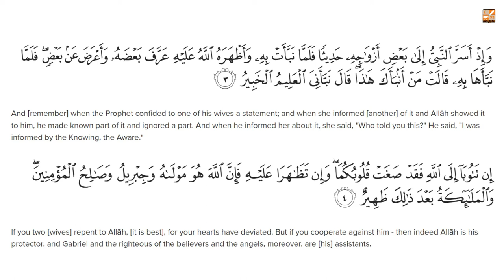Around the Quran in 30 Days (Para-28,29) || Doura Tarjummah || Mugherrah Luqman || Lively Verse